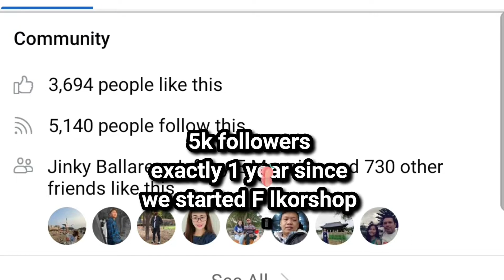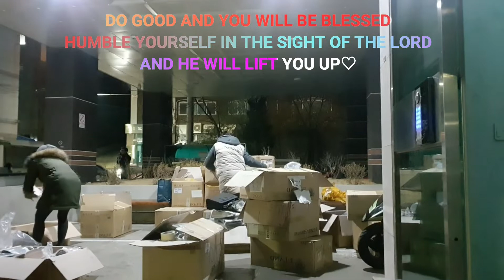November 24, 2021